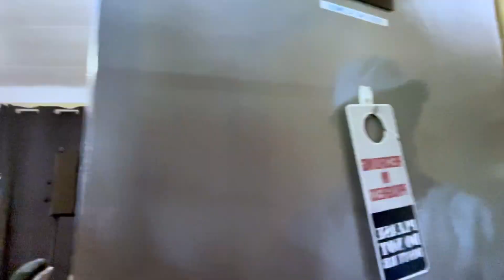The making of DOER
Prepare to be enchanted, as the long-awaited collaboration of two extraordinary artists from Zambia, Africa, and beyond, is finally here. Brace yourself for an extraordinary experience, as the audio and video are set to be released simultaneously. This masterpiece is a delightful fusion of the Hillsong vibe and our very own unique creativity. It's been worth the wait, and now it's time to share it with friends and help uplift the industry together. Let's embark on this incredible journey of growth and harmony.